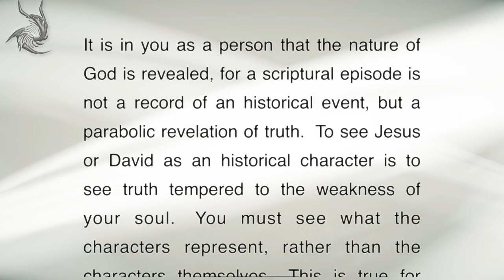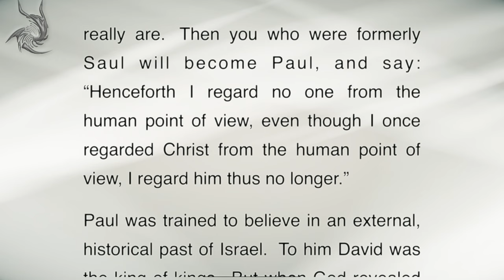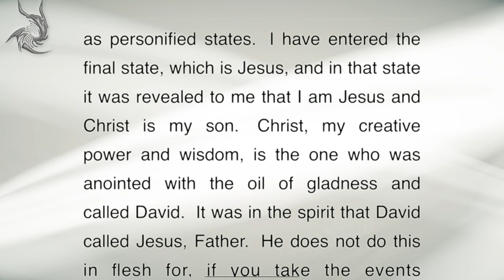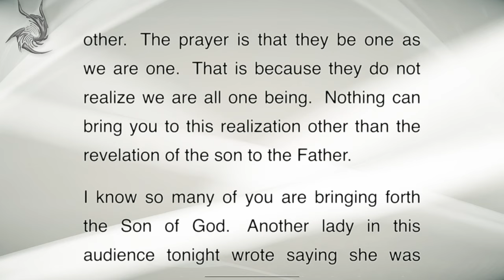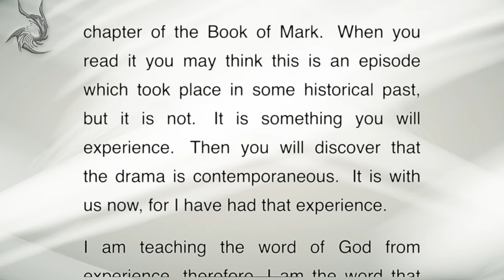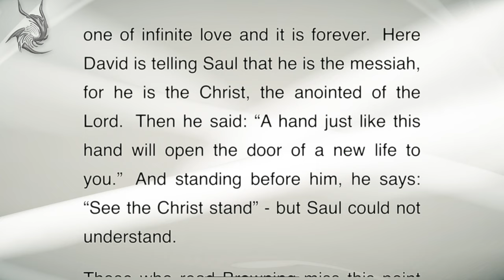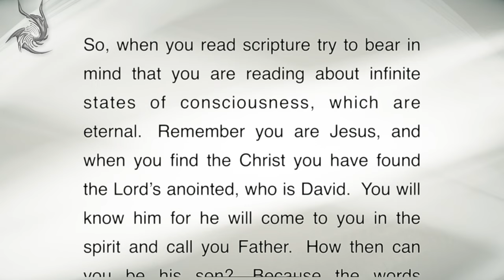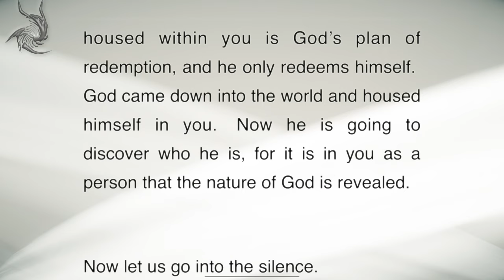A Parabolic Revelation - Neville Goddard | Full Lecture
“Neville Goddard” lecture, “A Parabolic Revelation”, was delivered on 6th June, 1969.